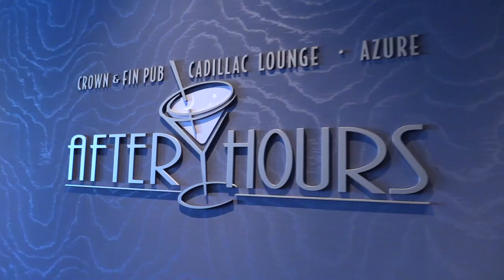Inside the After Hours Adult Area on the Disney Wonder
See what the After Hours Adult Area on the Disney Wonder cruise ship is all about. With three spaces--Azure, Crown & Fin, and The Cadillac Lounge--adults have a wide variety of entertainment venues to keep them occupied in the evenings.